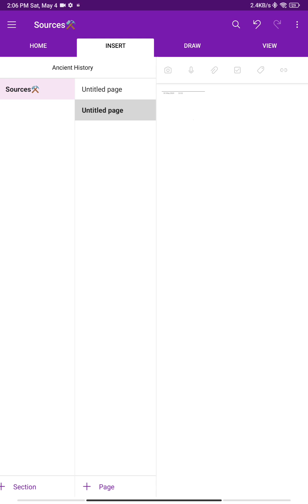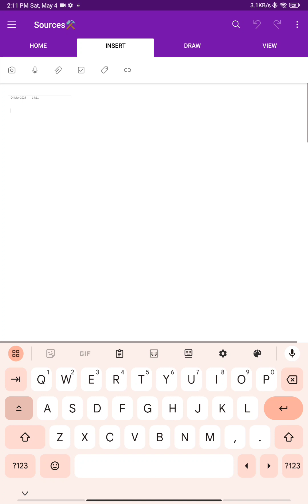Sources of Ancient Indian History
SOURCES OF INDIAN HISTORY
HISTORY LEARNING CLASS
ARCHAELOGICAL AND LITERARY SOURCES DEEPLY EXPLAINED